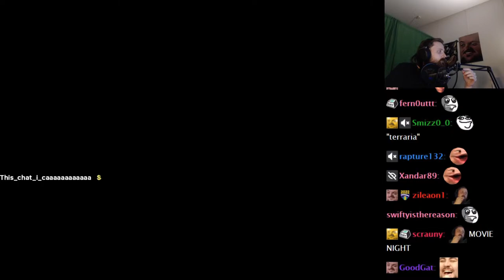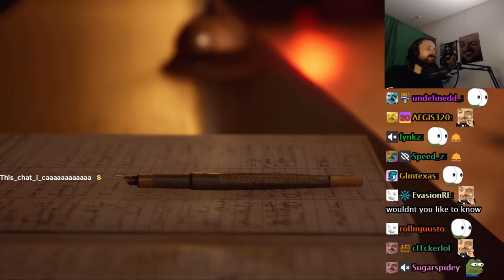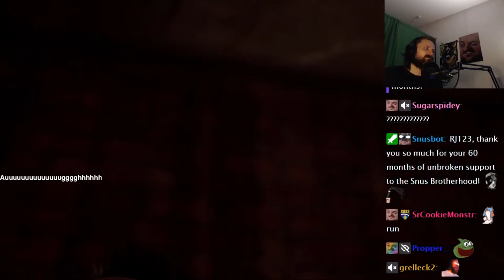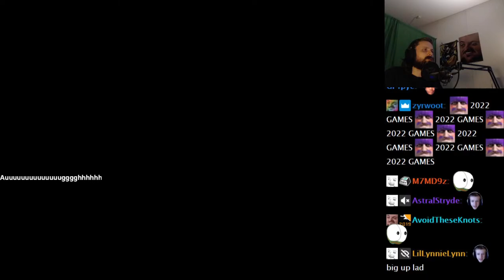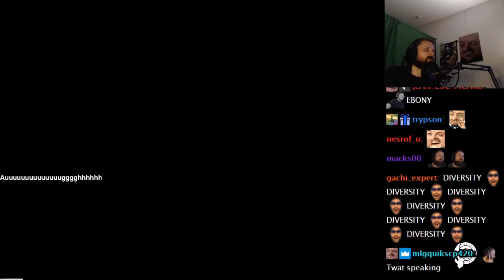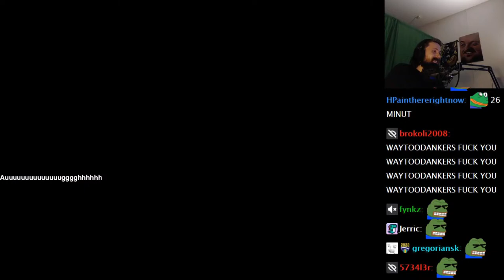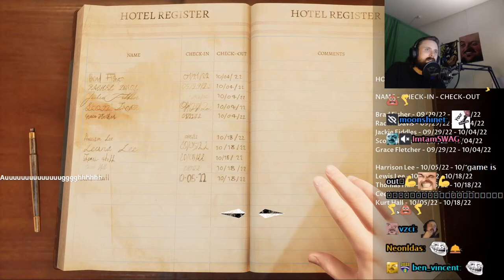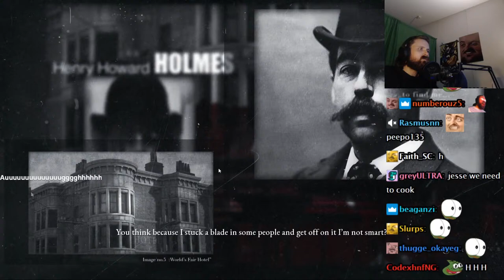Forsen Plays The Dark Pictures Anthology: The Devil in Me - Part 1 (With Chat)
if you want to support me:
Any support is appreciated, (Current supporters: Nikkolas N., Bell, montelve, John D., Philipp S., Lit, Dezhnyov, porkchopbruh, SterlingLion, TheSeahorse, keineahnungking, Bystander, Flargbiter, jturn)